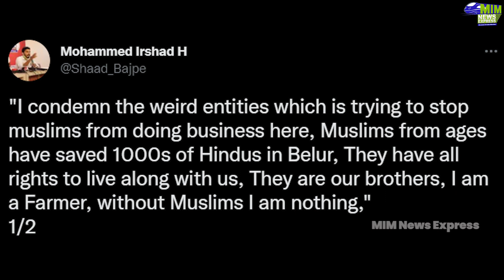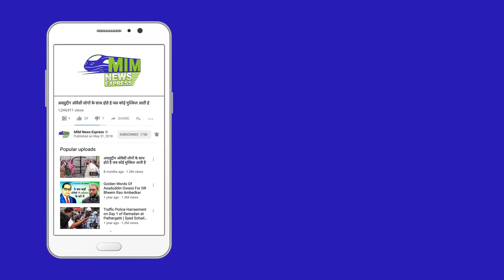Modi के मूह पर किसानो ने पोती कालिक | Muslim News | BJP Government | Meat Shop Ban